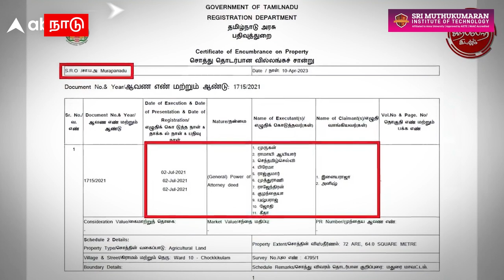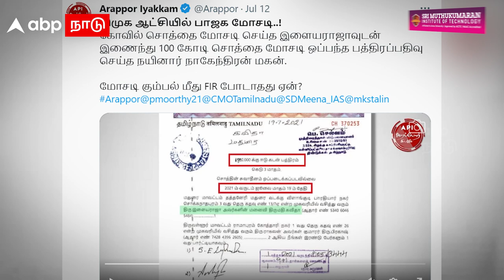Nainar nagendran son issue | விபூதி அடித்த நயினார் மகன்..தூக்கி அடித்த ஸ்டாலின்! ரூ.100 கோடி மோசடி!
Nainar nagendran son issue | விபூதி அடித்த நயினார் மகன்.. தூக்கி அடித்த ஸ்டாலின்!  ரூ.100 கோடி மோசடி! | Arappor iyakkam | BJP | MK Stalin

Credits
Producer :
Script :
Editor :
Voice over :
Published by :